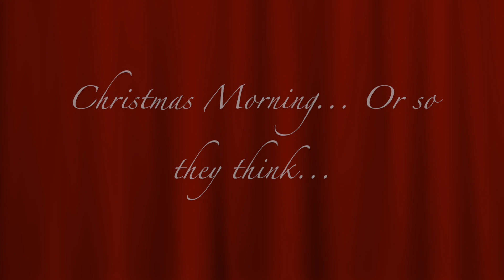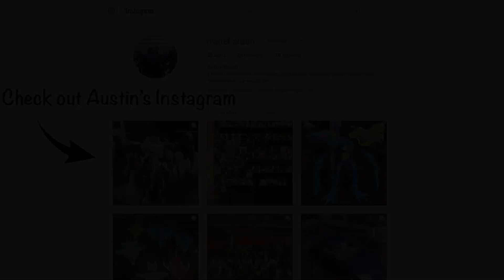Mad Libs (pt 1) ft. Austin Martell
Austin in a Scappbox Video: *burps*